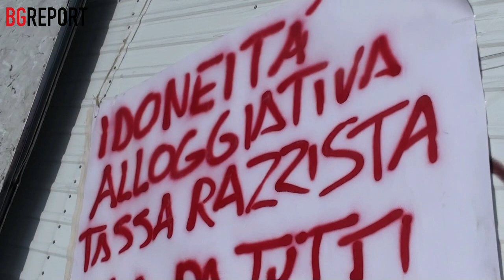Manifestazione antirazzista contro la Lega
Bergamo – Questa mattina il “comitato antirazzista 500€” ha sfilato per le via della città per manifestare contro il razzismo strisciante utilizzato dalla Lega Nord a livello locale.

La vicenda ha inizio con la decisione del sindaco di Bolgare, Luca Serughetti, di aumentare a 500€ la tassa di idoneità alloggiativa, rivolta esclusivamente alla componente migrante della società, in quanto legata ai requisiti minimi di abitabilità, il contratto di soggiorno per il ricongiungimento familiare e il soggiorno per il coniuge o per i figli.